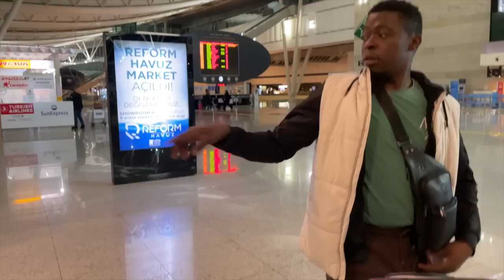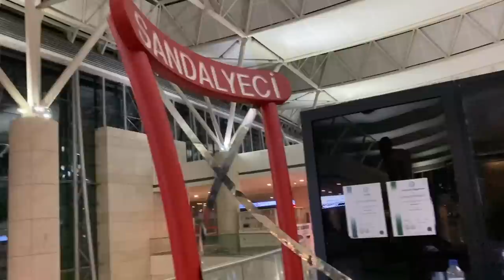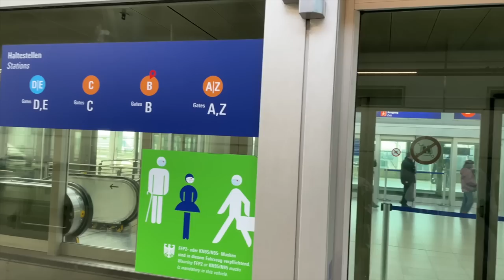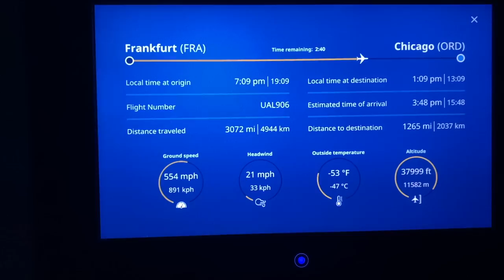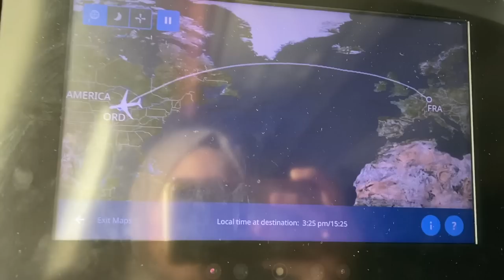AMERİKA YOLCULUĞU VLOG ( 24 saat sürdü )